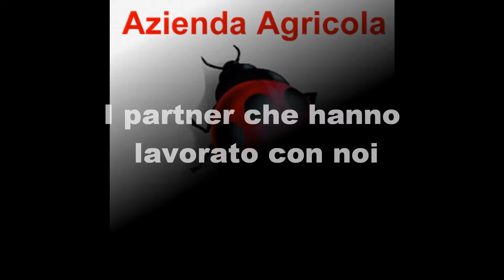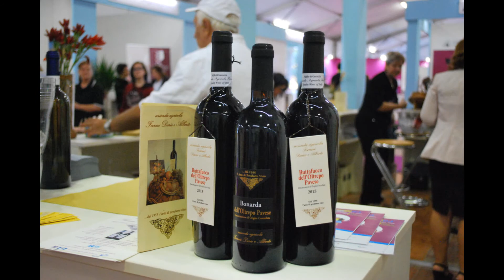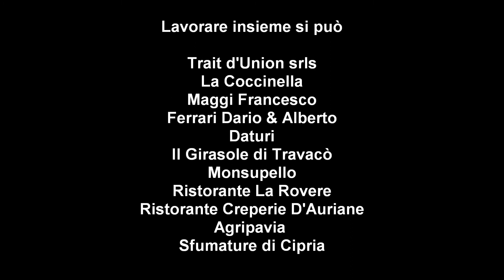Autunno Pavese 2016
Lavorare insieme si può. Questo è lo slogan dell'Autunno Pavese 2016 per trait d'Union, il circuito paviaTourism ed i partner. Gioia, divertimento, collaborazione, eventi; questo il frutto della collaborazione.